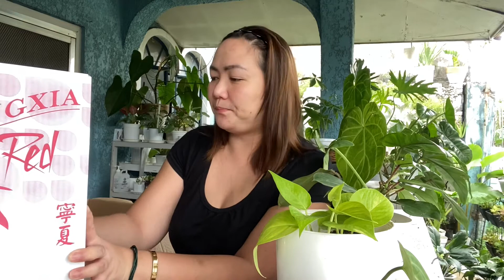AUGUST 2021 ER + VIYA DIFFUSER | ANG DAMING FREEBIES | YOUNG LIVING PHILIPPINES | Mimi Francisco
@czhik (personal)

If you wish to experience the wonder works of essential oils and all the products of Young Living  I can help you get started wherever you are in the world😊☺️